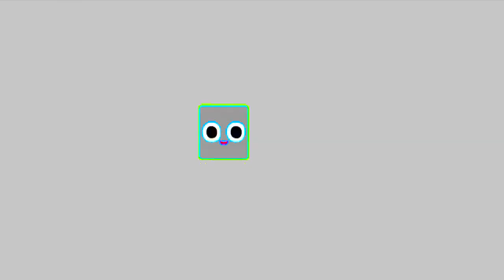Cartoonito Logo Effects 2.2.0